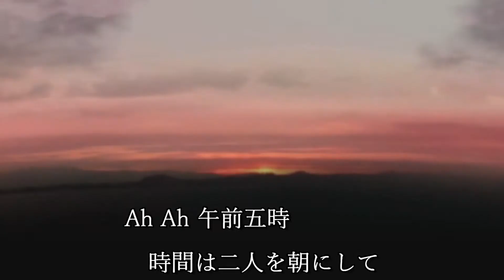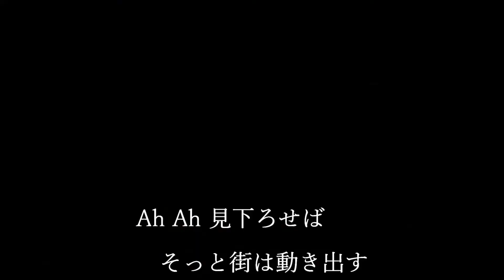「モーニングムーン/CHAGE&ASKA」（ギター弾いてみた）ブロックに引っかかった部分をカットしましたので、イントロが無く急に始まります。音量が小さいわけではないので、音量を上げないようお願します。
急に歌部分のギターから始まります。ご迷惑をおかけしますm(__)m
もし音がうるさいようでしたら、コメントでおっしゃっていただけましたら非公開か消去させていただきますのでよろしくお願いいたしますm(__)m
「モーニングムーン」の動画をUPしようとしたところ、最初のイントロ部分と2番の後のサビ部分がブロックに引っかかっていまして、できることなら残しておきたいので、仕方なくブロック箇所をカットしたものをUPさせていただきましたm(__)m
　この曲自体、削除しておいた方がいいのかとも思いますが、詳しい方がいらっしゃいましたらお教えいただけましたら嬉しいですm(__)m